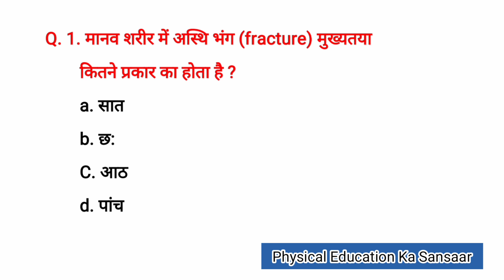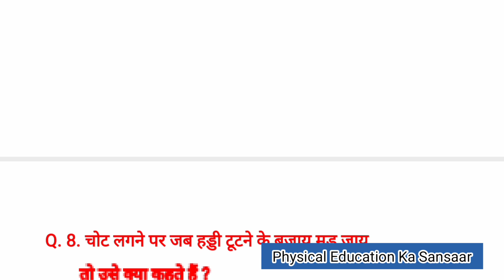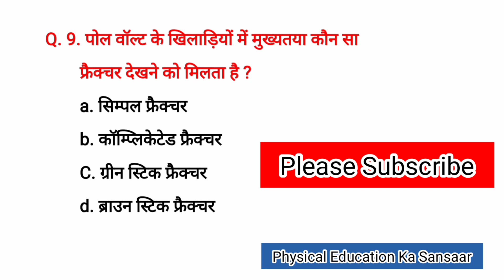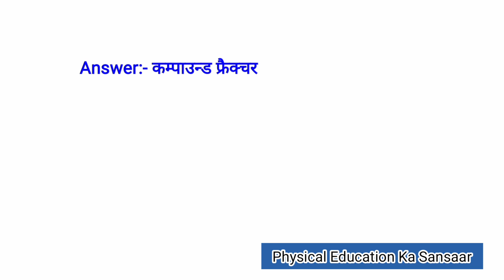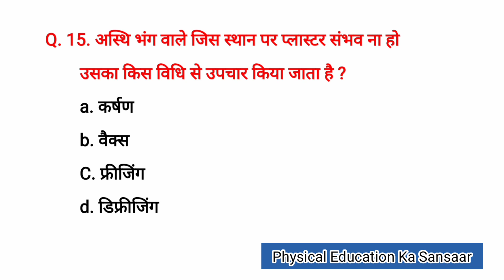fracture mcq || fracture mcq in hindi || fracture related questions and answers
fracture mcq
fracture mcq in hindi
fracture related questions and answers
asthi bhang mcq
अस्थि भंग किसे कहते हैं
haddi ka tutna MCQ
अस्थि भंग से सम्बन्धित प्रश्न उत्तर
अस्थि भंग के प्रश्न उत्तर
अस्थि भंग से सम्बन्धित प्रश्न उत्तर हिंदी में
हड्डी का टूटना से सम्बन्धित प्रश्न उत्तर
अस्थि भंग के प्रकार
अस्थि भंग के बारे में जानकारी
अस्थि भंग कितने प्रकार का होता है
haddi tutne ke bare mein prashn Uttar

fracture mcq
physical education ka sansar
asthi bhang
Physical Education Ka Sansaar